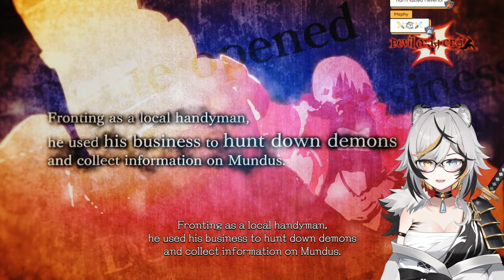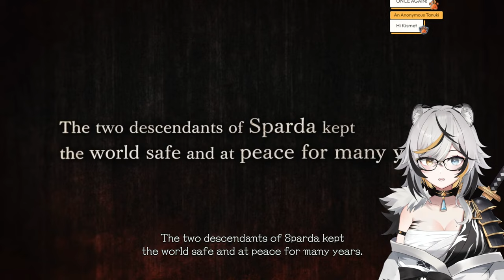Let's Go! First Time Playing a DMC Game!!【DEVIL MAY CRY 5】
DMC5 looks so cool!

My name is Erika Byakko, a 2nd Generation Vtuber at VReverie
I'm a peppy tiger warrior that is always looking for a challenge!

【RULES】
✧ Please be kind and respectful towards others. No discrimination of any form is tolerated.
✧ Please keep it to English only in chat.
✧ Spamming and sharing of private information is not allowed.

【TAGS】
✧LIVE: # ErikaTime
✧ ART TAG: # Toracrylic

【VReverie Odyssey Members】